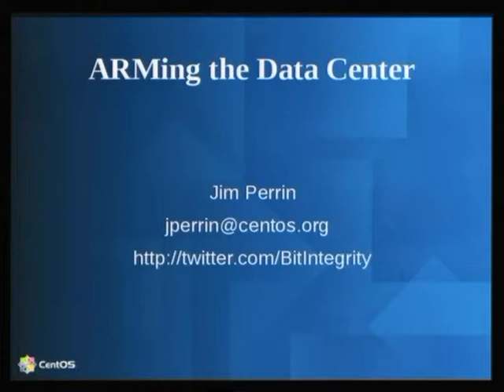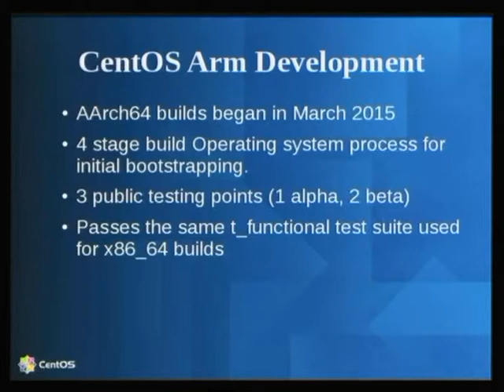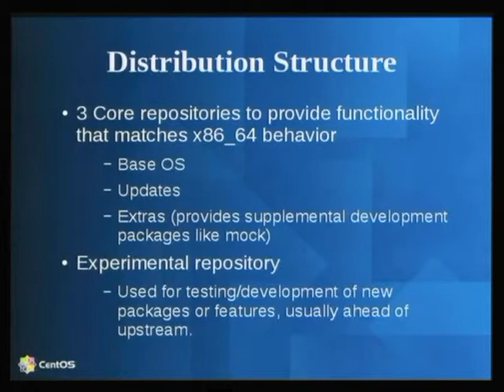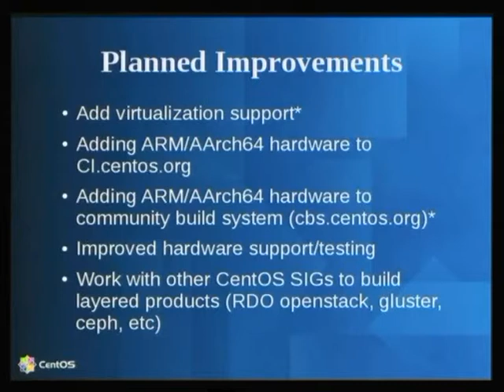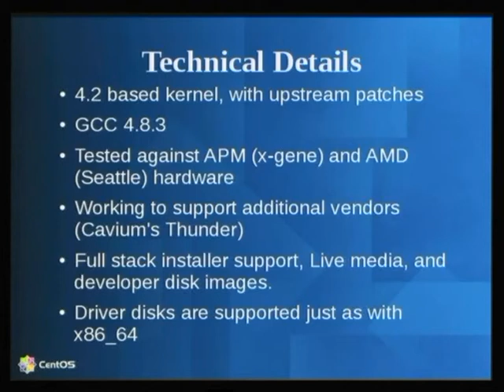Growing the ARM server ecosystem - Jim Perrin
The 64bit ARM server community space is small, but growing rapidly. The CentOS AltArch ARM builds provide a solid community server oriented platform to help grow this new ecosystem.By providing buildsystem access to Special Interes Groups, we foster expansion for projects like RDO/openstack, gluster, and more.

Additionally, we work directly with several hardware vendors, providing them a way to test newer drivers, and quickly get feedback from the community about expected functionality. This helps to provide a bit more real-world testing for the eventual RHELSA GA.

These efforts help to broaden the exposure to the "RH" way of development, facilitate community interaction for desired platforms, and allow users to focus on what matters to them.